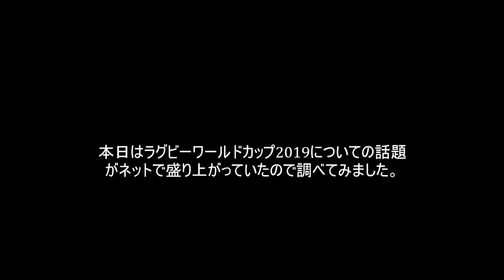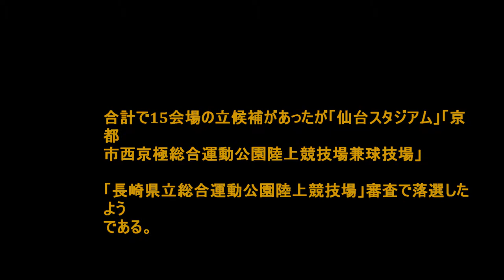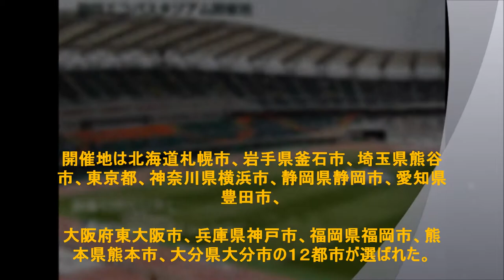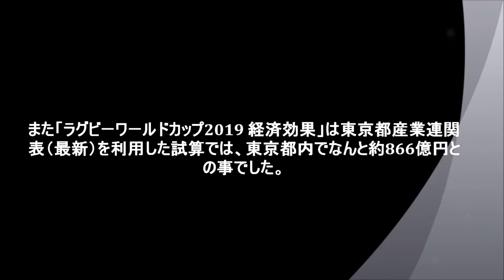ラグビーワールドカップ2019開催地が決定会場の候補地は大分・横浜など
ラグビーワールドカップ2019の開催地が決定したその候補地は大分、横浜、熊本、神戸など開催地に決定したと発表したが、その裏で落選した候補地もあった会場の情報やポスターは此方から・・・